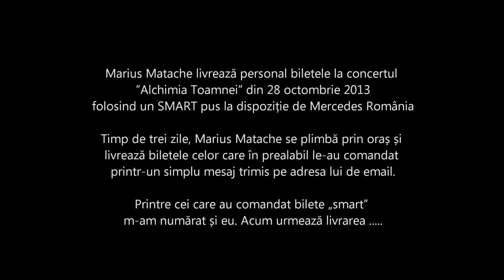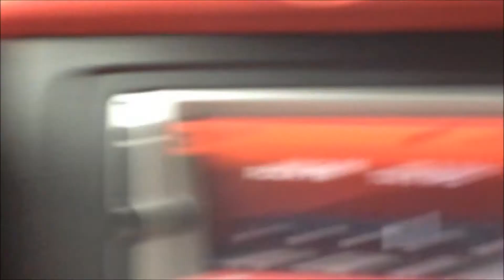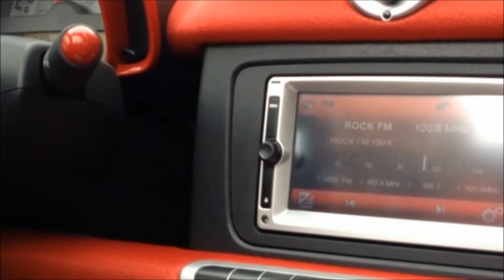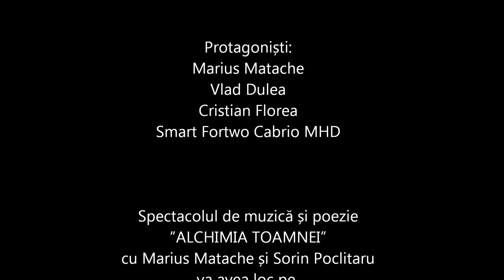Marius Matache livrează bilete SMART